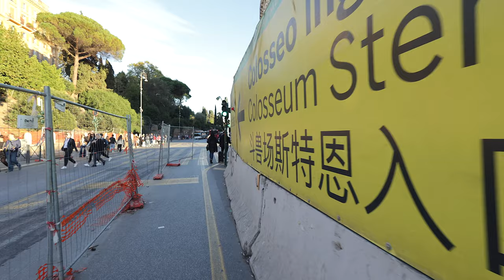Rome is not a city but a museum. Walk with me in this Eternal City.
Rome is not a city but a museum. Walk with me in the Eternal City of Rome, the city that will never fall.

0:00 intro
0:23 Mignanelli Square
1:48 Spanish Square
3:36 Trinita dei Monti Church
5:49 Trevi Fountain
12:16 Pantheon
19:17 Piazza Navona
26:32 Castel Sant'Angelo
31:24 St. Peter's Basilica
45:12 Altar of the Fatherland
56:25 Basilica of St. Mary of the Altar of Heaven
59:55 Roman Forum
01:03:12 The Colosseum

📹Camera: Canon R6
🎬Gimbal: DJI RS3
🎤 Microphone: DJI wireless mic
🎧 Sennheiser MOMENTUM
🖥️ iMac 24 M1